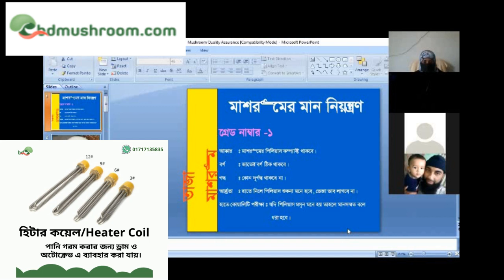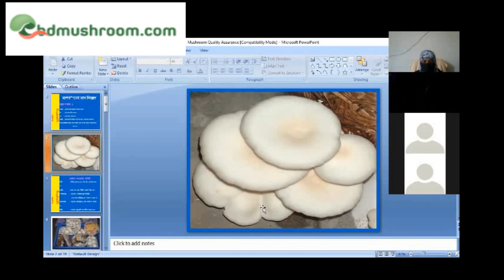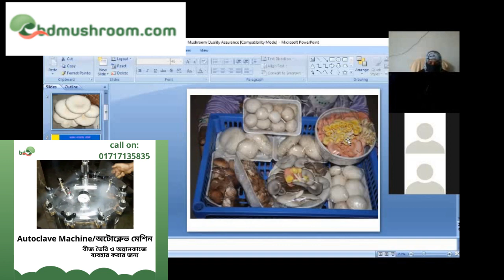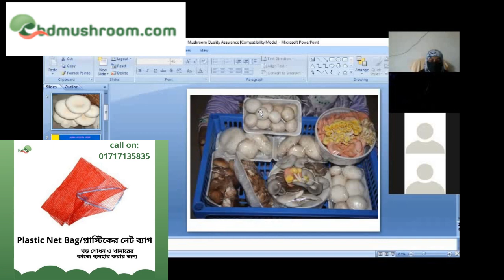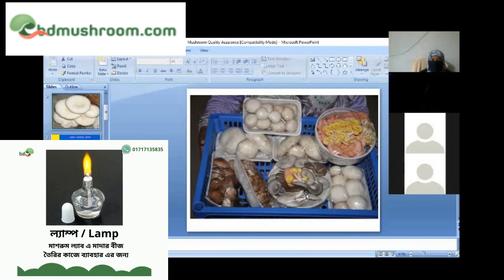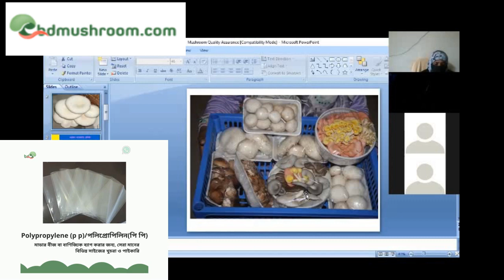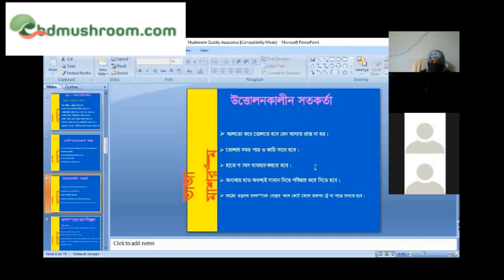মাশরুমের মান নিয়ন্ত্রন করবেন কিভাবে ? | সঠিক ভাবে মাশরুম সংগ্রহ ও দীঘ সময় সংরক্ষণ করার পধত্তি কি?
How do control the quality of mushrooms? | What is the method of collecting and storing mushrooms?

এই ভিডিও টি সম্পূর্ণ দেখলে আপনি উপরের সমস্যা গুল সমাধান করতে পারবেন।
আমাদের অন্যান্য ভিডিও লিঙ্ক দেয়া হোল নিচে,

১) মাশরুমের রোগ ও বালাই ব্যাবস্থাপনা | Mushroom disease and pest management ঃ

২) মাশরুম বিপণনের ৪টি কৌশল | Strategies of marketing | Specialization | Marketing Tips & Trick ঃ